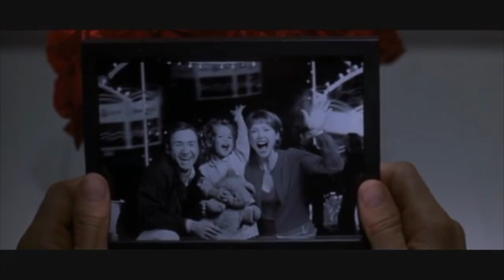American Beauty Mashup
Ariel
BY SYLVIA PLATH

Stasis in darkness.
Then the substanceless blue
Pour of tor and distances.

God’s lioness,
How one we grow,
Pivot of heels and knees!—The furrow

Splits and passes, sister to
The brown arc
Of the neck I cannot catch,

Nigger-eye
Berries cast dark
Hooks—

Black sweet blood mouthfuls,
Shadows.
Something else

Hauls me through air—
Thighs, hair;
Flakes from my heels.

White
Godiva, I unpeel—
Dead hands, dead stringencies.

And now I
Foam to wheat, a glitter of seas.
The child’s cry

Melts in the wall.
And I
Am the arrow,

The dew that flies
Suicidal, at one with the drive
Into the red

Eye, the cauldron of morning.

Ariel By Sylvia Path
In the 1962 poem “Ariel”, poet Sylvia Path writes of the journey of finding one’s true self.
Initially, the narrator, who is assumed to be Path herself, is waiting to go on a horse ride.
She is both figuratively and literally in the dark as she prepares to take off. Suddenly,
her horse takes off and begins their wild trip. This catapults Path into a physical
and spiritual journey which changes her outlook on life in a revolutionary way. While
riding, Path feels as if she is one with her surroundings, saying that, “And now I
Foam to wheat, a glitter of seas”. Through this process, Path experiences a self transformation that gives her a sense of purpose in life. She has found herself. While Path described herself as being in a, “Stasis in darkness.”, in the beginning of the poem, she now feels as if, “And now I/ Am the arrow.” Following her testing journey, Path ends the poem by insinuating that she has become ready to ride into the bright sun and future that awaits her.

American Beauty
American beauty is a 1999 award winning film by Sam Mendes which chronicles the final days of suburban father Lester Burnam. Similar to the story of Ariel, Lester sets out on a life altering journey to find his true self. At the beginning of the movie, Lester is shown to be utterly dissatisfied with his life. He feels “sedated”, as he marches on through a boring life which is defined by adhering to the expectations of others. After having enough of his dreadful job and family life, he quits working and begins focusing on himself. Lester abandons all qualities that formerly gave him any sort of status in society, trading in his cubicle and marketing phone for a home gym and plenty of pot. On his journey, Lester angers many of those around him, particularly his wife. However, he realizes through this process his true desires and being in this world. He simply wants to be someone who will live the most fulfilling life, not the most impressive one. As a result of this cathartic experience, Lester has a deep feeling of content at the time of his death. To him, he has found true meaning in life. Like Lester, Path continued her search for her true sense of self for the rest of her life. Although she conveyed this search through poems like Ariel, she was unable to find this profound discovery in her own life, and ultimately committed suicide.